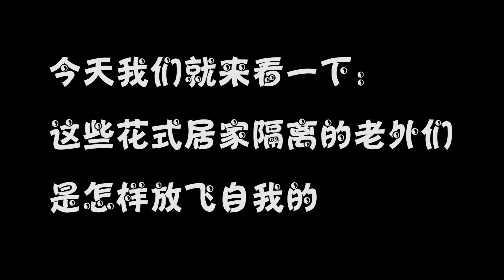老外在家隔離也不忘放飛自我？白天陽臺音樂會，晚上秒變蹦迪場！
眾所周知，為了更好的控制疫情傳播，國外很多國家也都紛紛效仿起中國，舉國進行居家隔離。這可是把那些成天向往自由的老外們給憋壞了，竟然在家裏的陽臺上就搞起了音樂會。
今天我們就來看壹下：這些花式居家隔離的老外們，是怎樣放飛自我的？
片頭曲：《ハッピーエンディング》